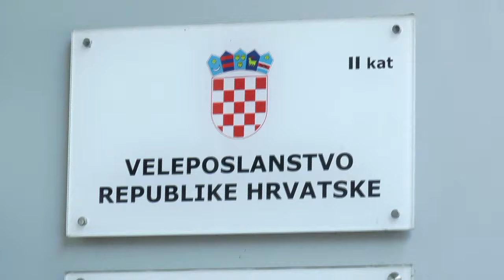Pismo Inicijative građana BiH hrvatskoj javnosti